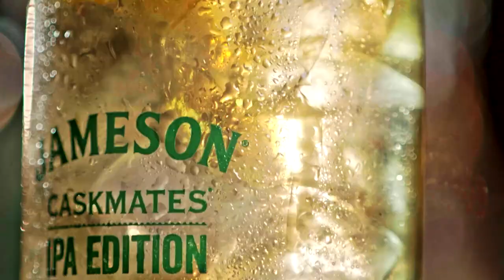“For us to get respect nationally, we had to beat Kerry” | Donaghy and McMenamin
The latest episode of our Jameson Caskmates & Tonic SocialServeSeries features Kieran Donaghy and Ryan ‘Ricey’ McMenamin, who spoke about their brilliant stories behind the legendary rivalry of Kerry vs Tyrone.

SocialServeSeries. Please Drink Responsibly